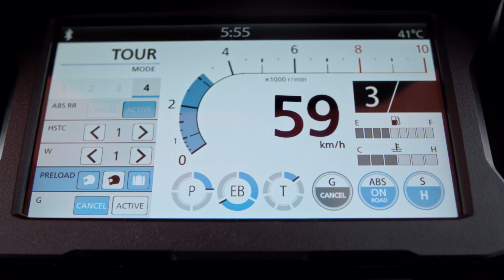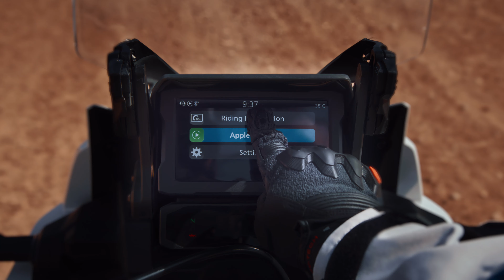A Honda Africa Twin Adventure Sports jellemzői (24YM)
A megújult Africa Twin Adventure Sports ES egy egészen különleges modell. A közepes fordulatszám-tartományban nagyobb nyomatékkal rendelkezik, erőteljes gyorsulást biztosítva az előzéshez. A 110/80–19-es gumiabroncsot viselő 19 colos első kerék, az alacsonyabb ülésmagasság és a Showa-EERA™ elektronikus felfüggesztés együttesen kifogástalan közúti kezelhetőséget biztosít. A 24,8 literes üzemanyagtartály teljes kihasználása érdekében pedig új idomzat és szélvédő biztosítja a szélvédelmet a nyeregben töltött hosszú, élvezetes napokon. Pontosan erre épült ez a motorkerékpár.